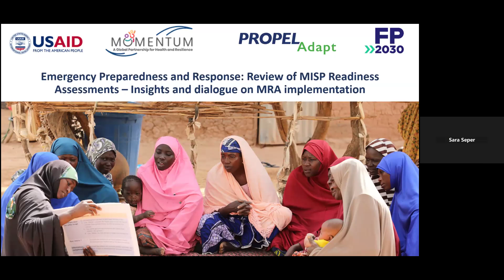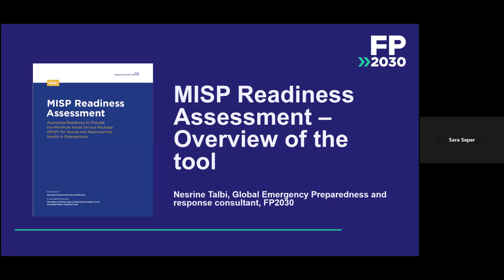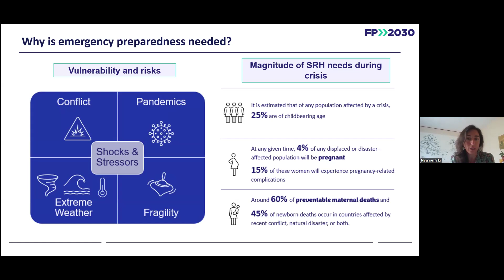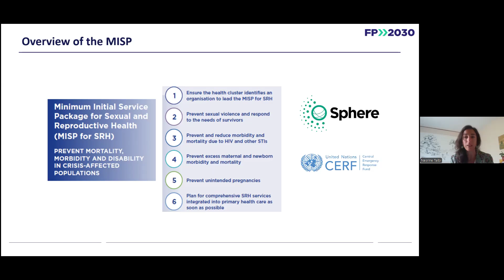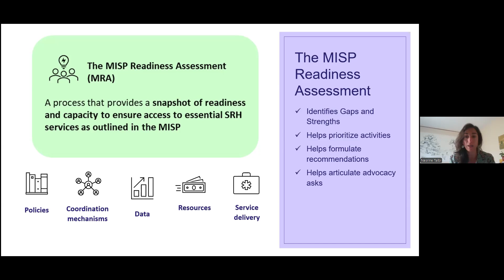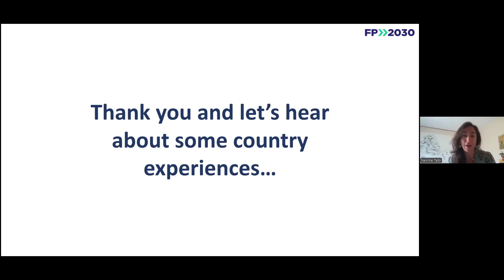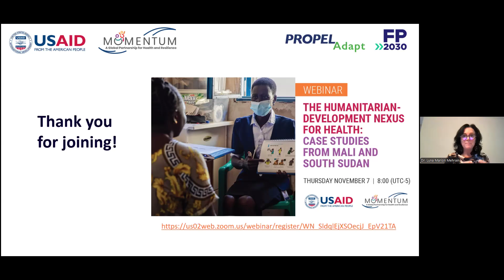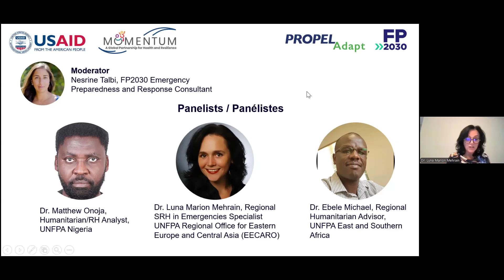Webinaire | Renforcement de la préparation et de la réponse aux urgences en matière de PF/SR